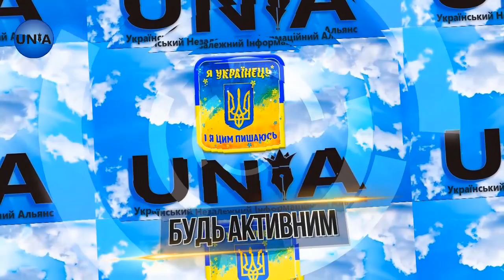Про що АТОвці розмовляли з Салагором "без камер"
Також АТОвці піднімали питання корупції, контрабанди на Чернівецькій митниці, чому тільки вибрані митні брокери розмитнювали так звані "Євробляхи" за захмарними цінами